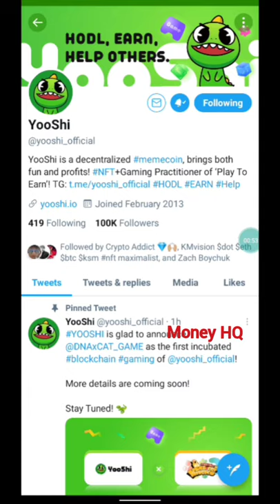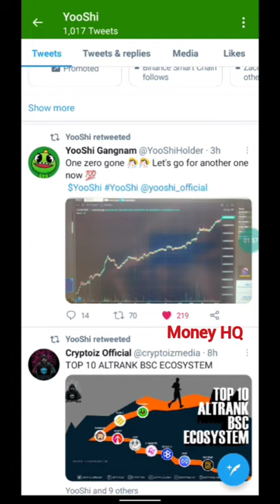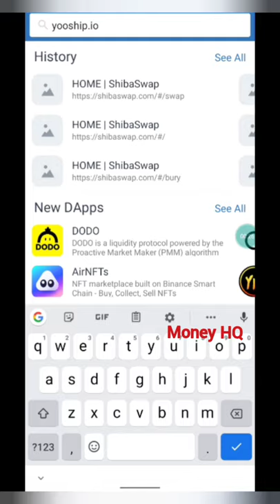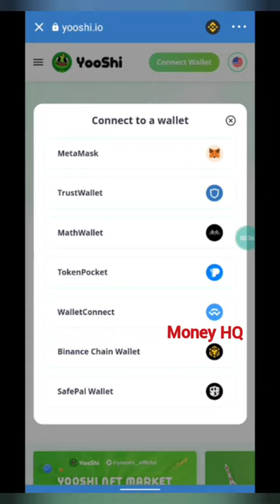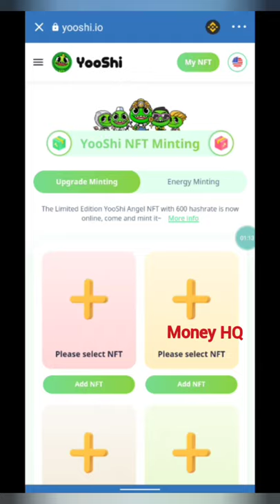How to Connect Trust wallet To Yooshi (Money HQ)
How to Connect Trust wallet To Yooshi

SUMMARY of what Yooshi is:
YooShi is a token on Binance Smart Chain boasting various impressive features. Designed with burning mechanism, the total circulation supply of YooShi will be exponentially cut. Besides, by combining burning mechanism, innovative Auto-Liquidity function and NFT together, YooShi liquidity is allowed to increase rapidly. One of the most important features of YooShi is that it practices a large-scale decentralization which is rare for other tokens. Mixing these three outstanding features together, users are able to get a power house token out of the hands of anyone, except the community.